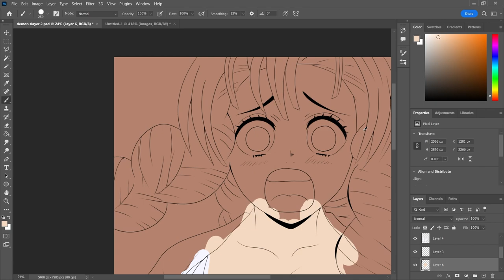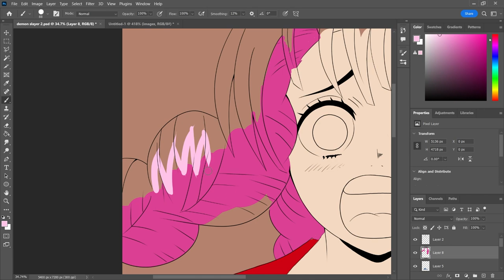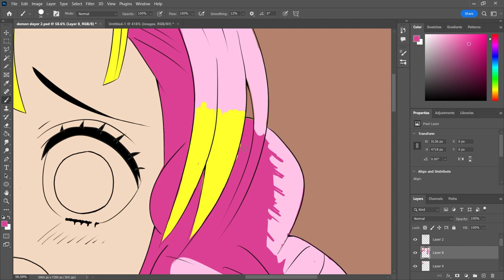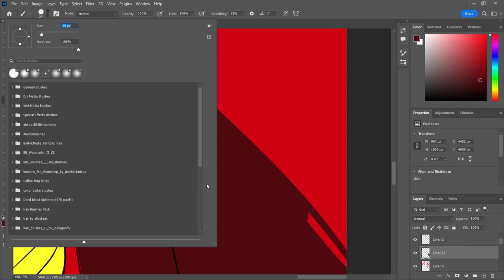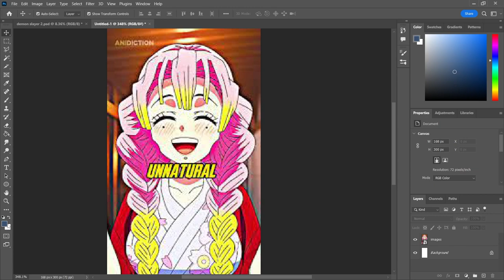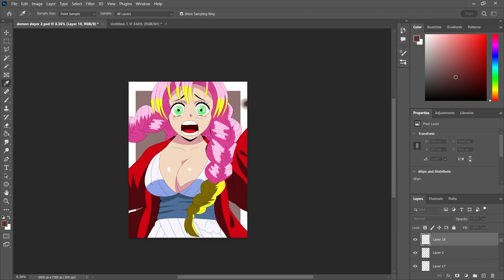Drawing Mitsuri Kanroji from Demon Slayer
music